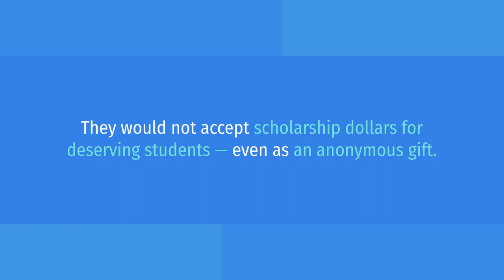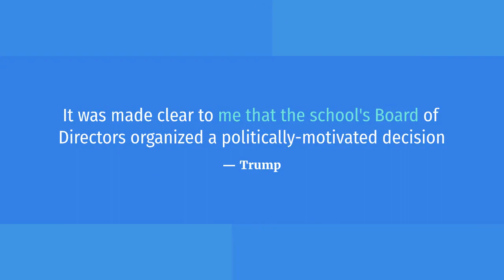Melania Trump Said A School Refused To Accept Her Charitable Donation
politically-motivated decision — Melania Trump

Melania Trump said a computer-science school refused a donation from her over politics. — Melania Trump

She was "disappointed but not surprised" and said "supporting children" shouldn't be political. — Melania Trump

She also said media coverage has hurt her charitable efforts for America's kids.

A computer-science school rejected Melania Trump's offer of a charitable donation for scholarship funds, the former first lady said in a statement on Friday.

The school was not named, but Trump said it was founded in Silicon Valley and has a campus in Oklahoma.

She said the school initially agreed to work with her new initiative, "Fostering the Future," which is focused on education and scholarships for kids, but then told her it was backing out.

They would not accept scholarship dollars for deserving students — even as an anonymous gift.

It was made clear to me that the school's Board of Directors organized a politically-motivated decision — Trump

She said she was "disappointed but not surprised" and that "this is not the first time where politics got in the way of my mission to support children," adding "supporting children is not, and should never be, part of a political agenda ."

The New York Times reported the description of the school matched Holberton School, a computer-science school based in San Francisco that has a campus in Tulsa.

In an email to Insider, the school confirmed that it had been in touch with Trump about a scholarship donation.

We were approached about a scholarship by her team — Julien Barbier but never reached an agreement on the logistics of the scholarship — Julien Barbier

Trump also criticized the media in her statement and said it is working against her charitable efforts to help America's children.